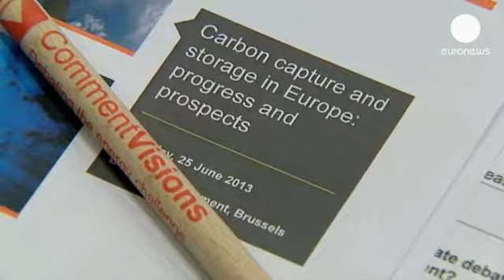Υπέρ της αποθήκευσης άνθρακα στο υπέδαφος η Κομισιόν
Η αποθήκευση ρυπογόνων αερίων στο υπέδαφος ή κάτω από...

Η αποθήκευση ρυπογόνων αερίων στο υπέδαφος ή κάτω από τη θάλασσα πιθανότατα θα γίνει υποχρεωτική για τις μονάδες ηλεκτροπαραγωγής και τη βαριά βιομηχανία στην ΕΕ.
Παρόλο που αποτελεί μία ακριβή και αμφιλεγόμενη μέθοδο, η Κομισιόν τη μελετάει και βρέθηκε στο επίκεντρο συζήτησης στο Ευρωκοινοβούλιο την Τρίτη.

"Χρησιμοποιούμε όλο και περισσότερο άνθρακα και αέριο κάθε μέρα σε όλο τον κόσμο, προκειμένου να ικανοποιήσουμε τις ανάγκες μας και πρέπει να αναπτύξουμε τη δέσμευση και αποθήκευση του άνθρακα εάν θέλουμε να σταματήσουμε τις εκπομπές από την καύση των ορυκτών καυσίμων στην ατμόσφαιρα. Αντιθέτως, πρέπει να τις τοποθετούμε κάτω από το έδαφος και να τις κρατάμε εκεί για μεγάλο διάστημα" είπε ο εισηγητής της οδηγίας Κρις Ντέιβις

Αυτή η τεχνολογία ήδη δοκιμάζεται κυρίως εκτός ΕΕ σε δεκάδες πιλοτικά προγράμματα σε όλο τον κόσμο. Η επένδυση μόνο σε ανανεώσιμες πηγές ενέργειας, δεν επαρκεί σύμφωνα με εκπρόσωπο της βιομηχανίας.

"Ο Διεθνής Οργανισμός Ενέργειας είπε ότι εάν δεν χρησιμοποιούμε τις τεχνολογίες CCS στο μείγμα μετριασμού του άνθρακα τότε ο κόσμος θα πρέπει να πληρώσει περισσότερα για την απεξάρτηση από τον άνθρακα. Νομίζω ότι αναφέρθηκαν σε επιπλέον 1 τρισ. δολλάρια" είπε ο Τιμ Μπέρτελς από τη Shell.